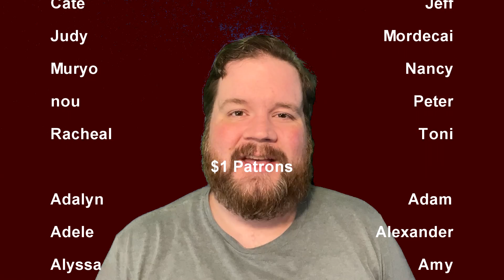Talk to Me | Review and Evaluation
...do you let me in?

Just like with all content across all platforms published by Movie Health Community, this video is NOT medical advice, and the information presented has not been reviewed by any medical professionals.

Admin Brandon reviews and evaluates Talk to Me, starring Sophie Wilde, Alexandra Jensen, Joe Bird, Otis Dhanji, Miranda Otto, Zoe Terakes, Chris Alosio, Marcus Johnson, and Alexandria Steffensen. Directed by Danny and Michael Philippou.

The more subscribers we have, the closer we'll be to getting Press Screening Access.

0:00 - Intro
0:20 - Evaluation
1:42 - Review
3:11 - Outro